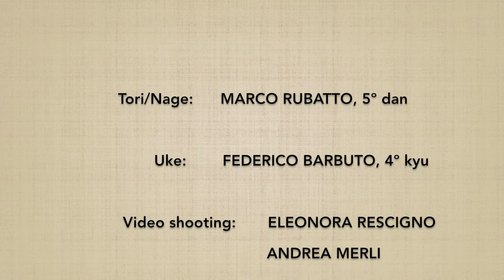TACHIDORI aihanmi KOKYUNAGE 1 / TENCHINAGE - Marco Rubatto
Forma di base (kihon) e fluida (ki no nagare) di "presa della spada stessa guardia proiezione respiratoria 1" (tachidori kokyunage1); possiamo chiamare questa tecnica anche "proiezione cielo-terra" (tenchinage)

Basic form (kihon) and fluid form (ki no nagare) of "sword grip same guard respiratory throw" (tachidori kokyunage1); we can also call this technique "heaven-earth trow" (tenchinage)